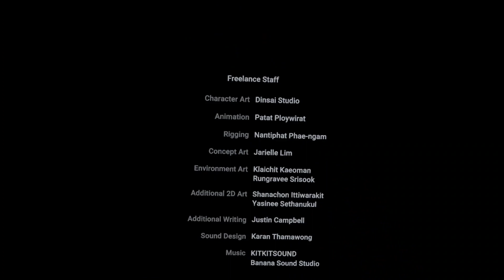Luna: Episode 1 - Left Behind Part 07